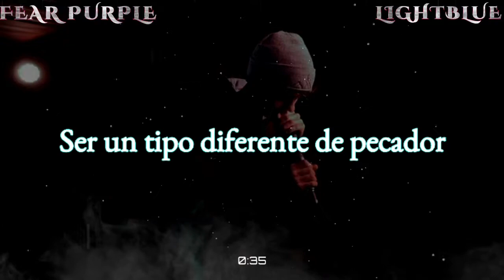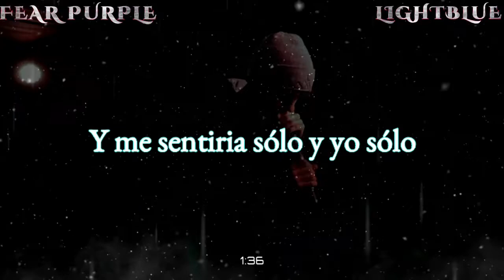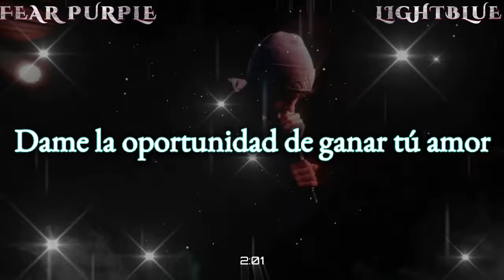Jake Hill - Rip X (feat.Mishaal)『Sub Español』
te recomiendo veas sus últimos video que para mi punto de vista tiene una de las mejores ediciones

Lyrics:
[Intro: Mishaal]
I'll be the stitches to your scars babe
Just hold me, just hold me

[Chorus: iamjakehill]
Part of me just wishes I could
Be a different kind of sinner
When bullets meet the opposition
Man no one's a winner
Fucking up but swear to god
That I'll change it
Give me a chance to win
Your love and I'll take it

[Verse 1: iamjakehill]
I'm better now
Riding round top down
Made some mistakes
But I'm back up now
Back up now
Shut me down
That's okay, it's old news now
Just watch me drown
You love to see that shit
Finger out
While I'm sinking in
Digging deeper
Secret keeper
Evil speaker
'Til I meet the reaper
Draw my frown with
A permanent pen
Search for peace
I'll find it again
I'm blinded again
By violent words
Oh god it hurts
But still I stand
I'm still one man
With my own chains
Can't seem to break
What I've made
Everybody loves you when
You pass away
Now ask away
If you think I'm okay
No

[Interlude: XXXTENTACION VoD]
Yeah I know how it feels to be alone. I know how it feels to be around people and feel alone like, I'll be around other people and like still feel alone. Even sometimes, I'll go out with my old friends- my previous friends, and I'll just feel alone. And y'know I'm in a position now where I was friends with a lot of people and then I kinda felt abandoned, I've seen people choose material items over me, I've seen people choose...